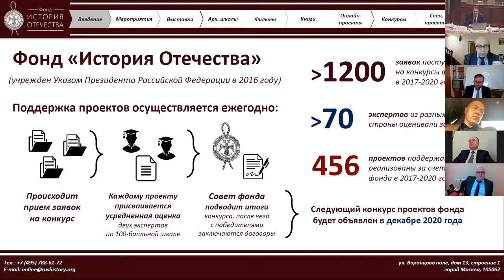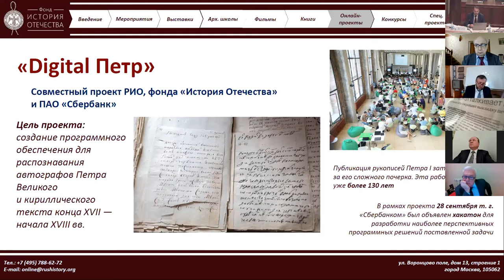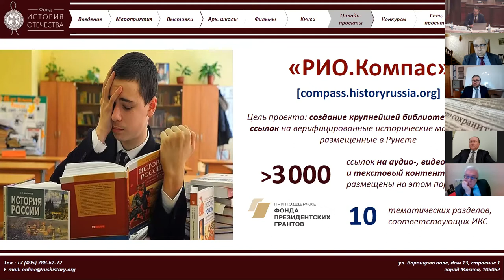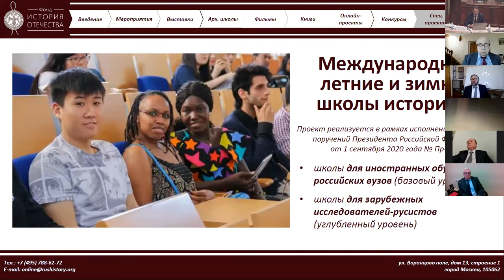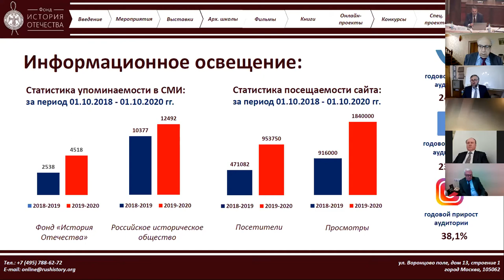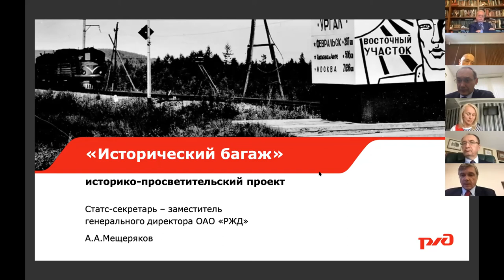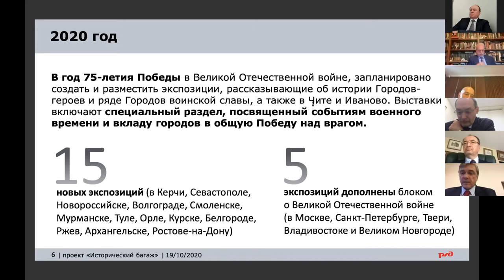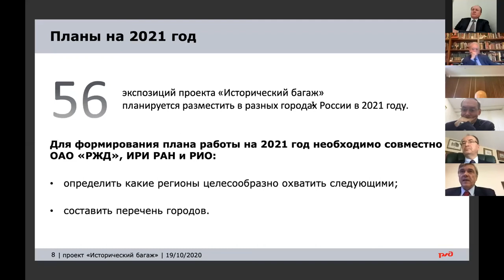Cовместное заседание Попечительского совета и Совета фонда «История Отечества».